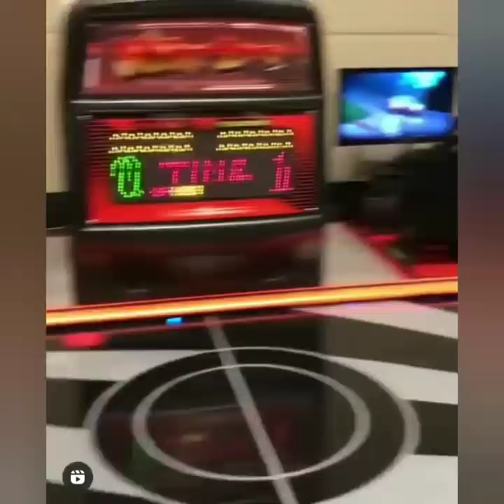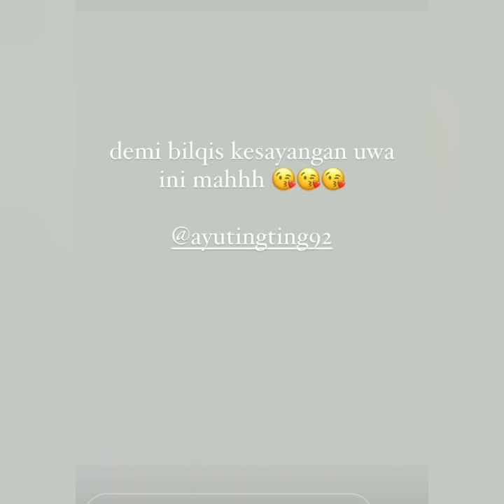Spektakuler Meriah nya PESTA ULTAH bilqis hari ini. di hadiri para artis senior. coba lihat ini